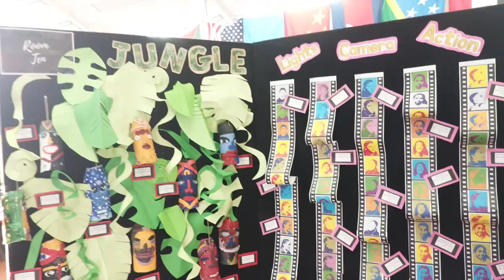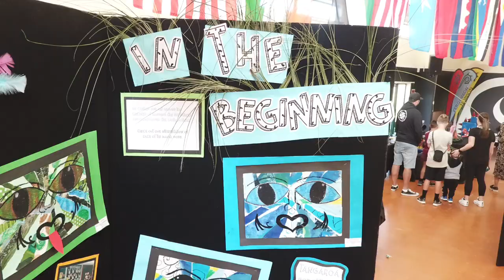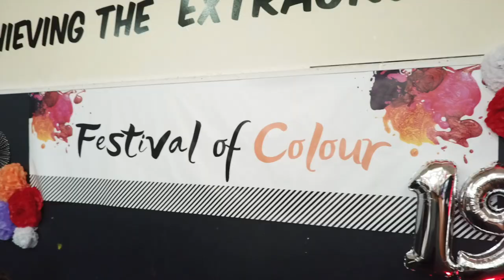Festival of Colour 2019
This video is about FOC 2019